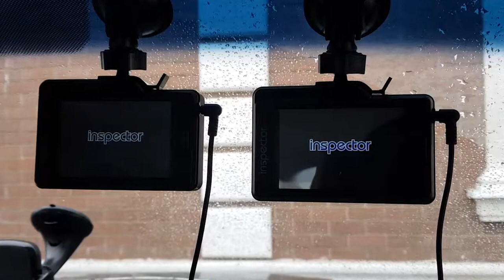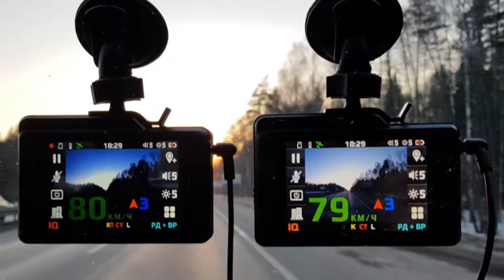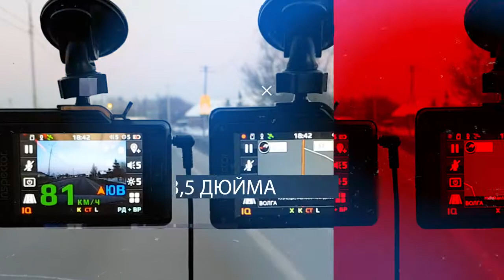Видеорегистратор обзор(НОВЕЙШЕЕ ИССЛЕЛОВАНИЕ) 2018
Обзор лучших автомобильных видео регистраторов.